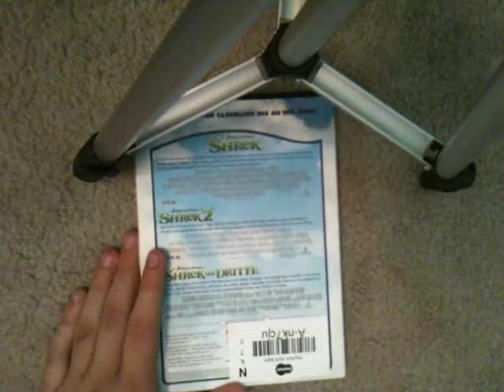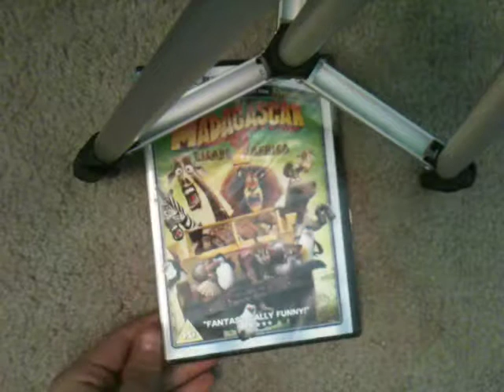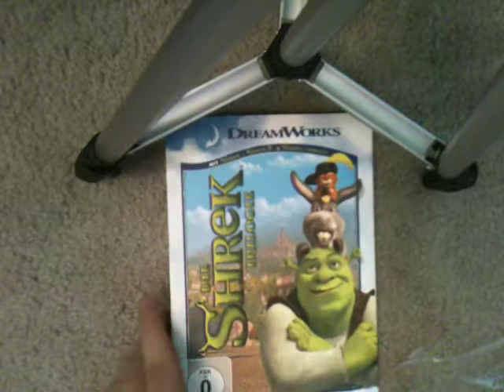DVD Suprise Videos #40 and #41 7/16/18